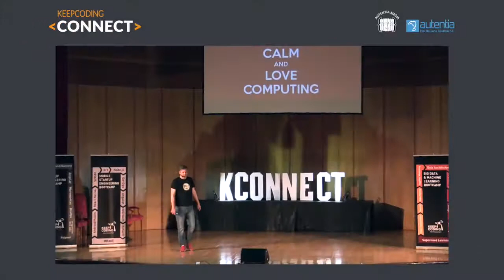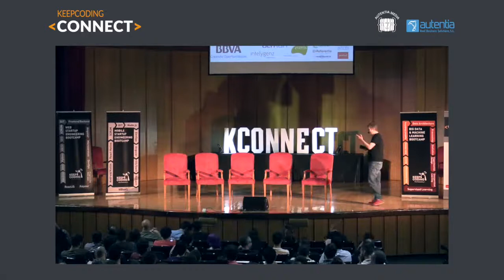Mesa redonda - Startups & Developers, Dream Big | KeepCoding Connect 2017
Keep Coding 2017
Madrid

Connect es el único evento pensado para inspirar y motivar a la Élite del Desarrollo. El momento perfecto para conectar con la Industria y dar a conocer tu potencial.
Una oportunidad para compartir con otros programadores de máximo nivel,  y aprender de Grandes Mentes de la Innovación.